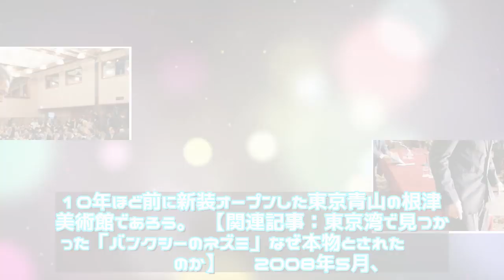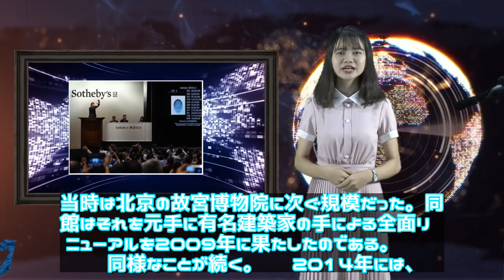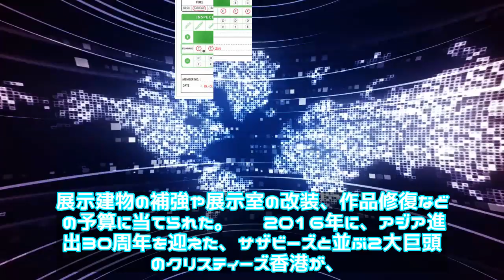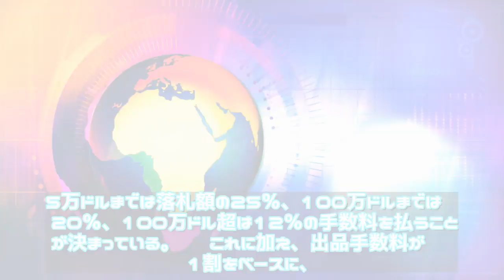ニュース - 2020年01月15日 日本からも大量出品…過熱化するアジア美術品オークション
ニュース  - 2020年01月15日 日本からも大量出品…過熱化するアジア美術品オークション     \n香港のオークション（写真：AFP/アフロ） 　海外で、日本の美術、というよりかつて請来した、主に中国の作品がオークションに出品されることが近年目立っている。いつの世も、経済的に力のあるところにお金とモノが流れるという栄枯盛衰の典型で、日本市場は「失われた20年」の通り、停滞中と言\n